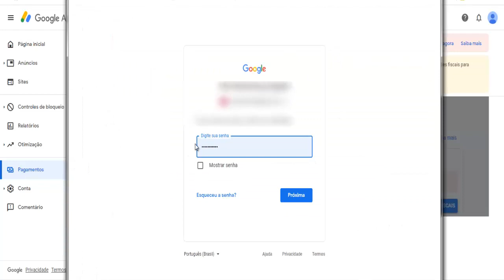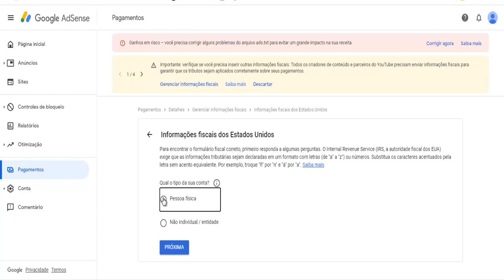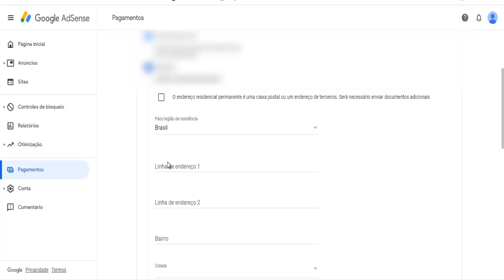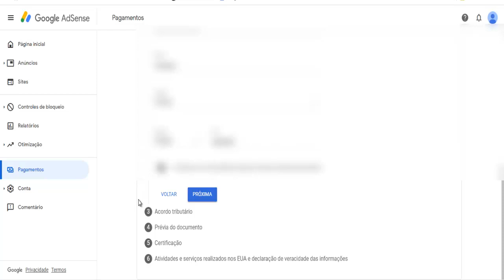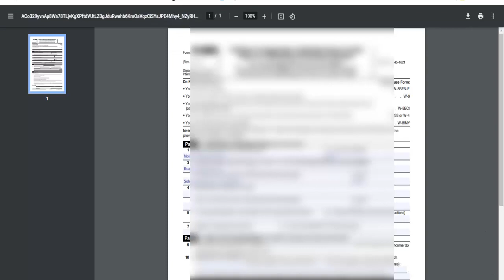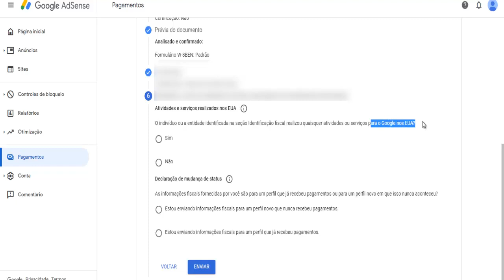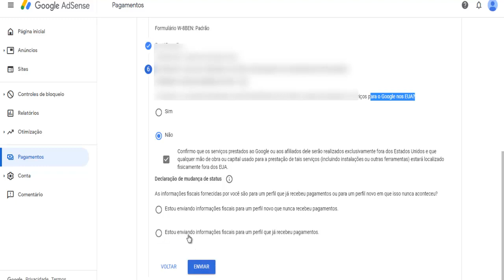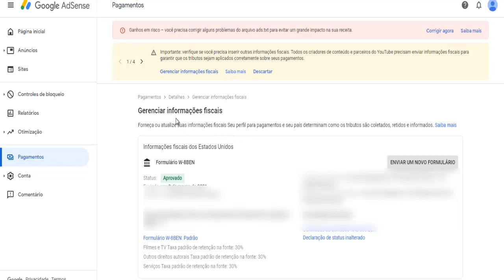Como enviar as informações Fiscais do Google Adsense 10/03/2021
Nesse vídeo eu vou ensinar como enviar as informações Fiscais do Google Adsense.

Recebi uma mensagem ontem com essas informações e gostaria de compartilhar com você os procedimentos que todo criador de conteúdo deve adotar.

Quem não realizar esse procedimento corre o risco de pagar a percentagem mais alta aos EUA.

GOOGLE ADSENSE: COMO ENVIAR INFORMAÇÕES FISCAIS AOS ESTADOS UNIDOS 2021